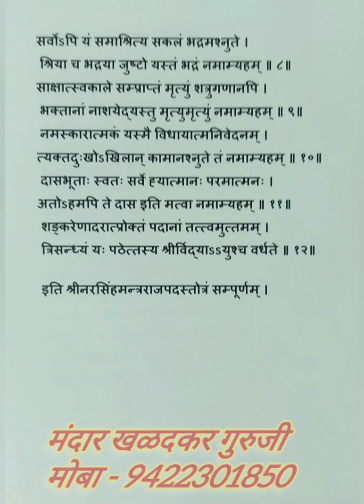नरसिंह मंत्रराजपदस्तोत्रम् , NARSINHA MANTRA RAJ PADA STOTRA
इस स्तोत्र मे भगवान नरसिंह का मंत्र आताता है, इस के हर श्लोक मे इसी मंत्र का एक एक पद आता है, ये स्तोत्र की विशेषता है,
फलश्रुती - स्तोत्र के जाप से भक्त को श्री विद्या,निरामय आयुष्य, का लाभ मिल सकता है

उग्रवीरं महाविष्णुं ज्वलन्तं सर्वतोमुखम् ।
नृसिंहं भीषणं भद्रं मृत्युमृत्युं नमाम्यहम् ।।
भावार्थ:
ॐ हे क्रुद्ध एवं शूर-वीर महाविष्णु, आपकी ज्वाला एवं ताप चारों दिशाओं में फैली हुई है।
हे नरसिंहदेव प्रभु, आपका चेहरा सर्वव्यापी है, तुम मृत्यु के भी यम हो और मैं आपके समक्ष आत्मसमर्पण करता हूँ।
भगवान नृसिंह विष्णुजी के सबसे उग्र अवतार माने जाते हैं। उनके मंत्र के जप से सर्वत्र विजय प्राप्त होती है। इससे शत्रु शमन होकर पराक्रम में बढ़ोतरी होती है तथा आत्मविश्वास में भी वृद्धि होती है। नृसिंह मंत्र से, भूत पिशाच भय, अकाल मृत्यु का डर, असाध्य रोग आदि से छुटकारा मिल सकता है, तथा जीवन में शांति की प्राप्ति हो जाती है।